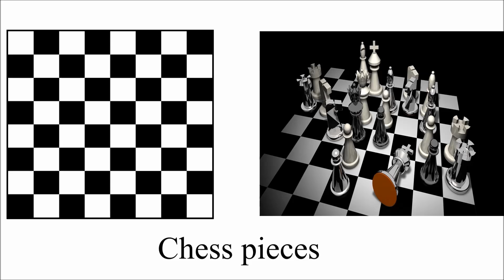Name of Chess Pieces and Its pronunciation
King, Queen, Bishop,Knight, Rook, Pawn